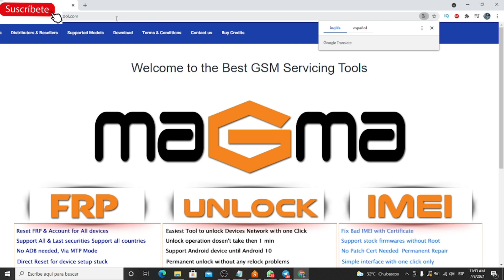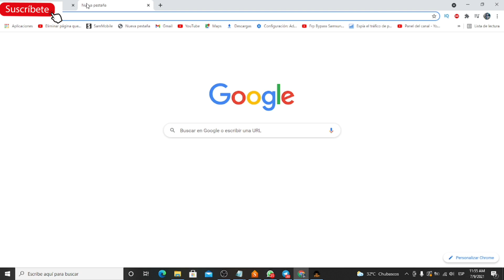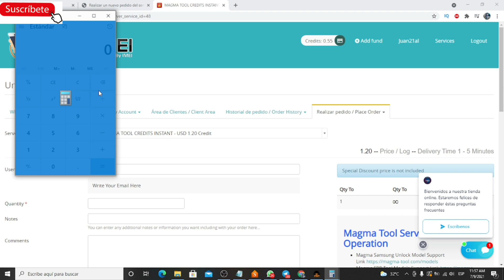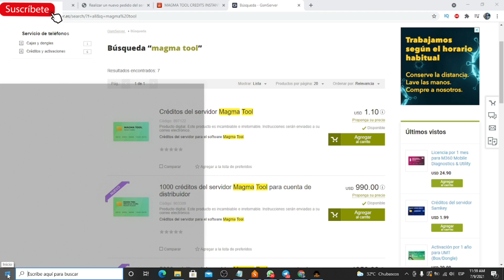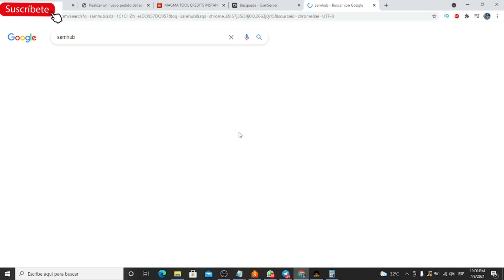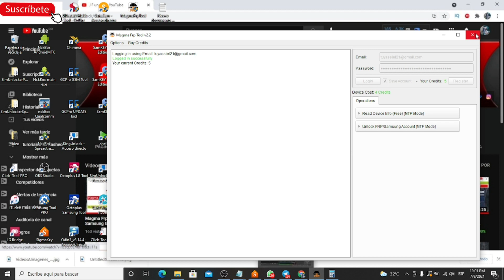Volvió MAGMA TOOL modulo FRP con nuevo precio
Buena noticia magma tool esta de regreso por ahora solo con el modulo frp.